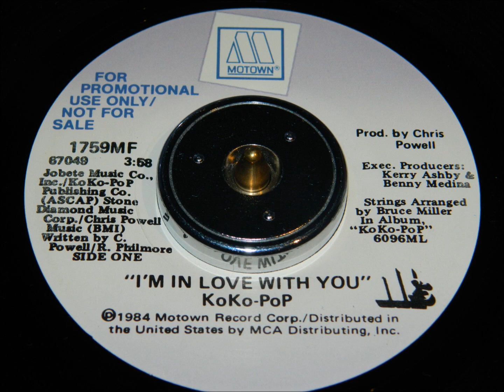KoKo-PoP - I'm In Love With You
Little-known mid 80s Soul/Funk band from Columbus, Ohio. This, their second single, peaked at #76 on the U.K. Singles chart and #62 on Billboard's Hot Black Singles chart, staying on the chart for 10 weeks.
After their second album "Secrets of Lonely Boys" failed to chart in 1985, they faded into obscurity.